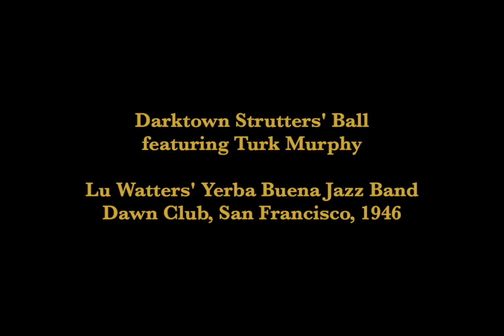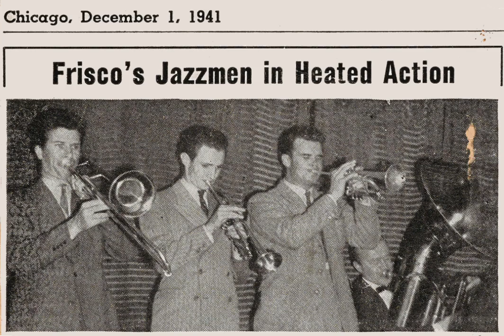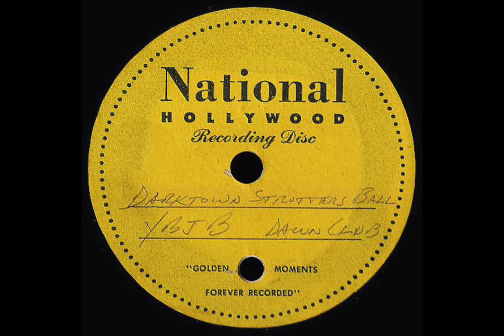Yerba Buena JB, Dawn Club – Darktown Strutters' Ball, 1946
The Dawn Club, San Francisco, KGO/ABC broadcast, 1946
Turk Murphy trombone & vocal featured

Hal Smith comments:
“One of my favorite live recordings by the YBJB.  Listen to the ensemble chorus after the verse, with Scobey playing lead.  The band is really stomping and starting to play a double ending to go out, but Lu holds a C for two bars, taking them into another chorus that is even hotter!”

All photos are from the San Francisco Traditional Jazz Foundation/Stanford Libraries.  Thanks to Frank Selman for audio.

This video was produced with Ian Scott-Parker for the San Francisco State University OLLI course, Fifty Years of San Francisco Jazz, 1916-66 via zoom, Tuesdays 12 noon – 2 pm (Pacific).
1/24/2023 - 2/28/2023